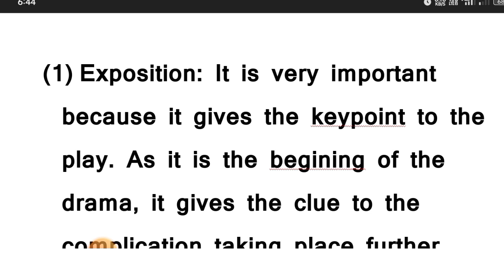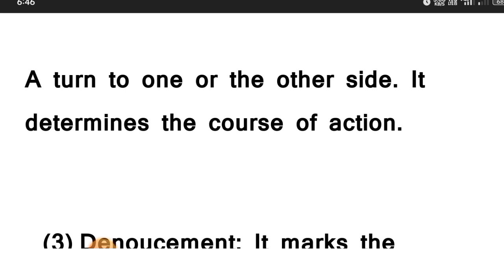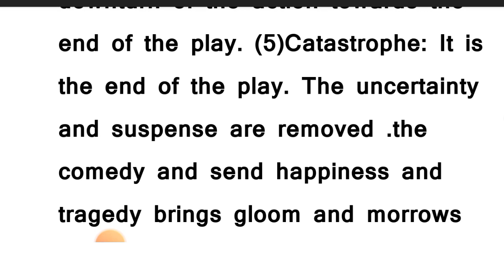Elements of Drama ba 2nd year , basic elements of Drama for TGT/PGT